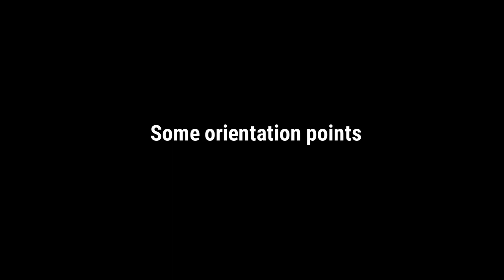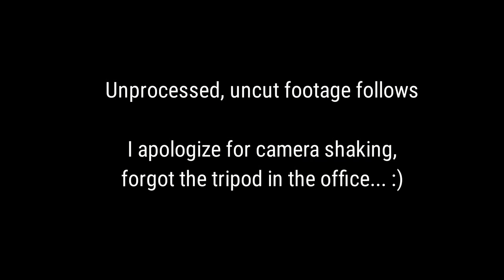Nikon p900 Infrared Test - Neusiedler Lake 02 - RAW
...just added little intro at the beginning, to show some data, where i was filming and what are some orientation points in the video.
Otherwise, no edits, no filters, etc in that footage.
Camera white balance done WITHOUT 950nm filter on GREEN color.
The mountains and other features in the background were not visible without infrared.

Feel free to reuse, mirror, copy or whatever.